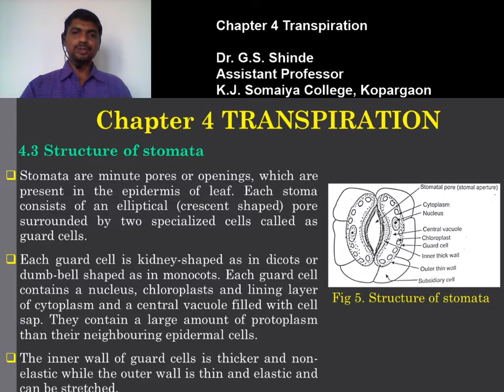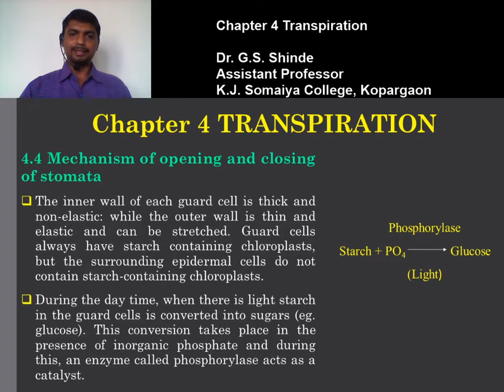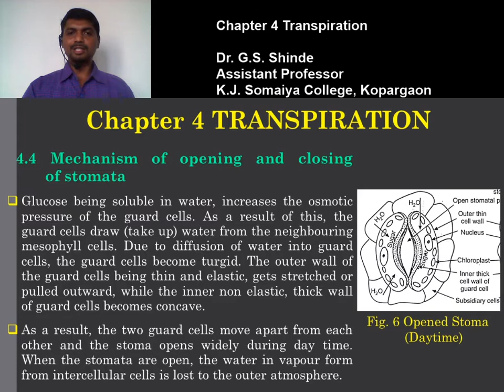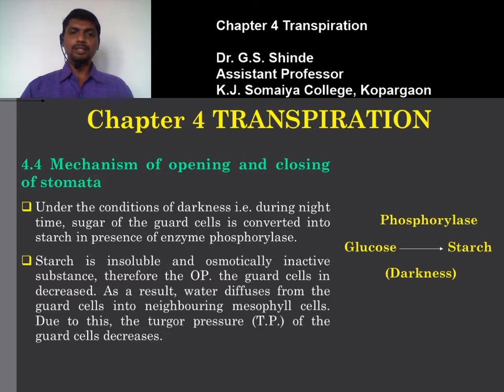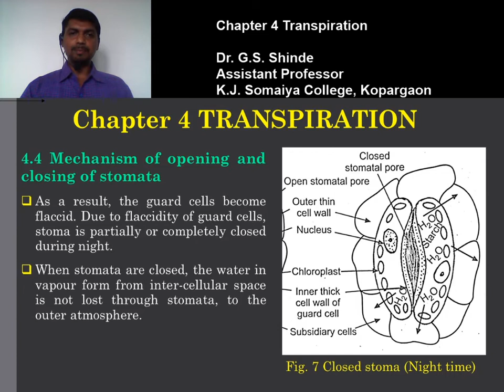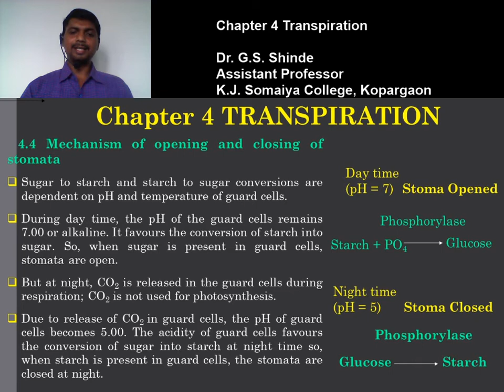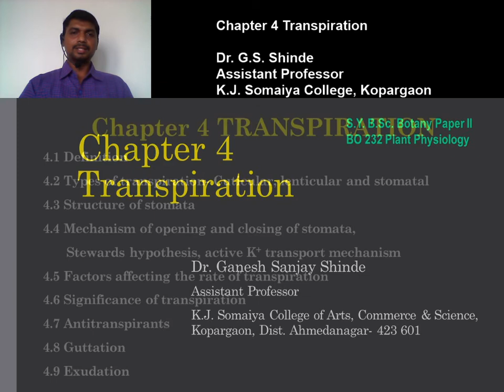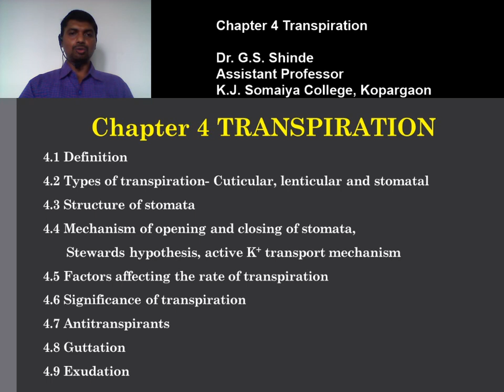Lecture 10 Chapter 4 Transpiration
4.3 Structure of Stomata
4.4 Mechanism of Opening & Closing of Stomata